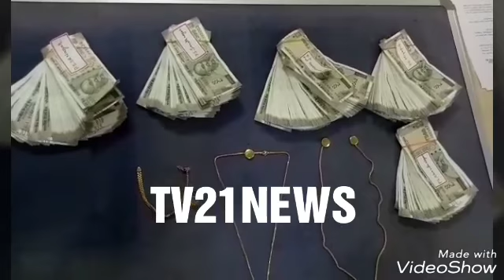S R Nagar inspector md waheeduddin arrested bike theft accused. DCP west zone press meet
S R Nagar police arrested bike theft accused..west zone DCP Venkateshwar rao addressing press meet